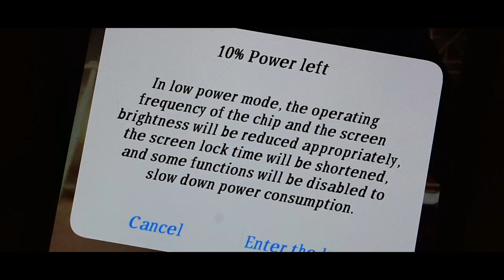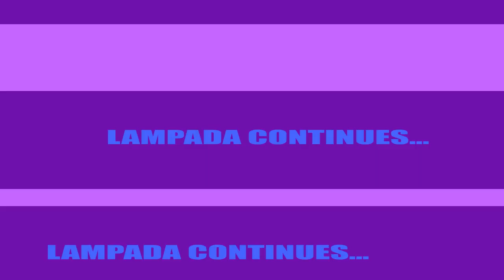||HORROR MOVIE|| LAMPADA 2020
FILMS FICTIVE PRESENTS
WITH ASSOCIATION-BRO MUZZIC
SCREENPLAY AND DIRECTION-PRAMOD
STORY-NATHIQ
DOP-EDITING-MUSIC-WILSON JACKSON AND GLADSON
SPECIAL THANKS-BHASKAR KARMAL, CHARAN, HARSHA, DARSHAN SAI, NAGESH, KALYAN, ARSHAD HUSSAIN, JAI KARTHEEK